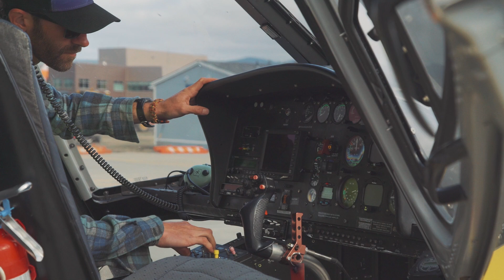Coastal Dog Sled Tour